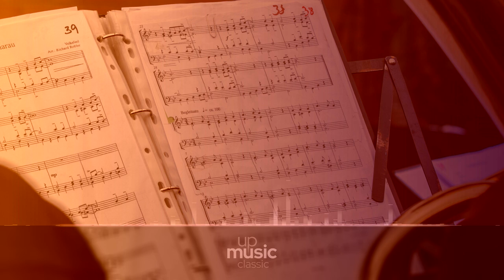Trio III in G Major Flute, Violin, Cello, Harpsichord - III. Largo, Paul Pitman ∙ upmusic ∙ classic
Telemann Trio III in G Major for Flute, Violin, Cello and Harpsichord

Composer: Georg Philipp Telemann
Form: Trio
Key: G Major
Instrument: Chamber group
Period: Baroque